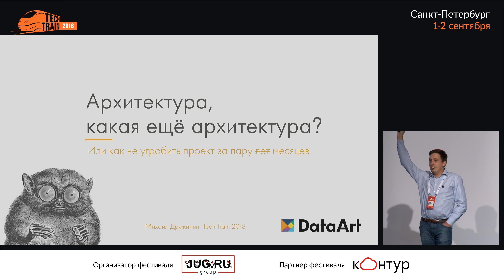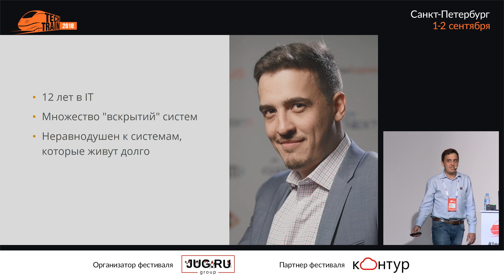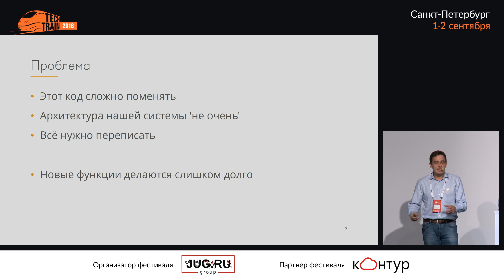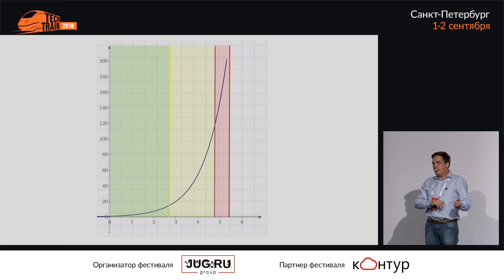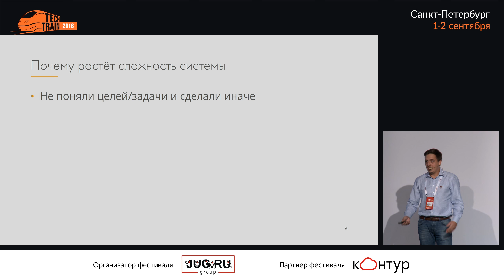Михаил Дружинин — Архитектура, какая ещё архитектура?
— Архитектура програмного продукта — зачастую достаточно загадочная вещь. Все про нее слышали, кто-то даже видел, и многие считают, что она плохая.

В докладе мы разберём самые характерные проблемы, которые приводят к той самой плохой архитектуре, и попробуем найти советы, как этих ошибок избежать. После доклада слушатели смогут более осознанно проектировать системы.